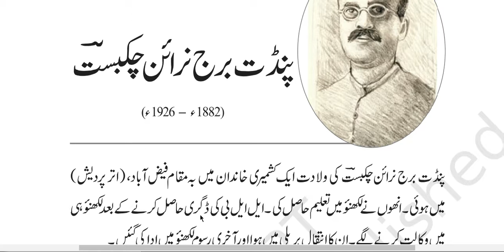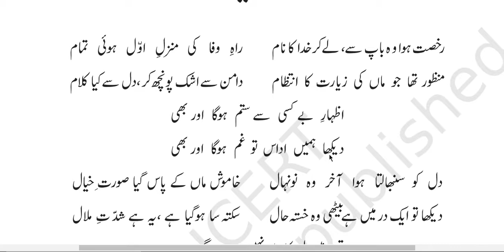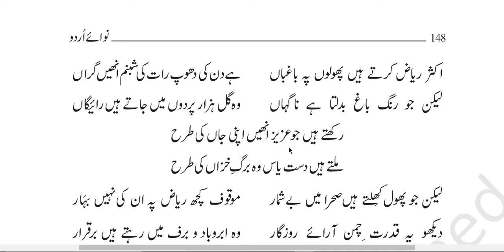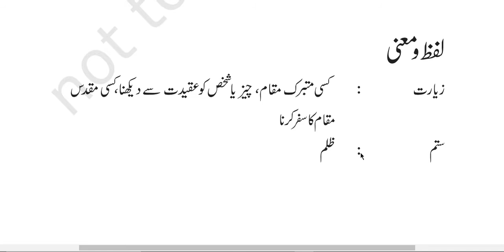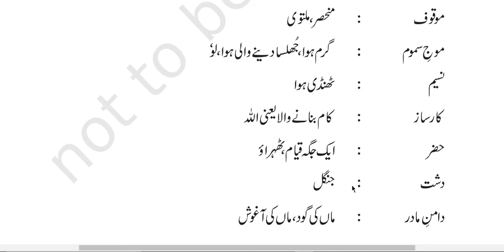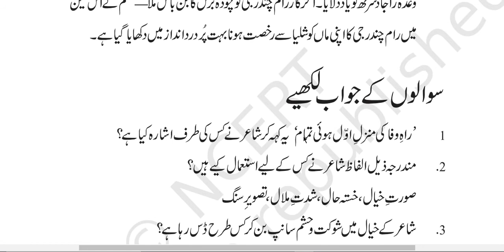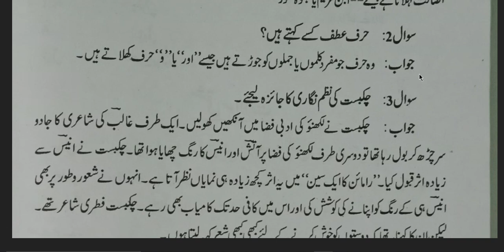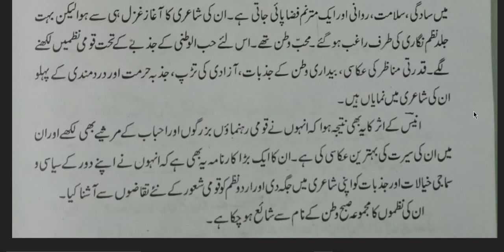NAWA-E-URDU CLASS 9 | CH-17 | RAMAYAN KA EK SEEN